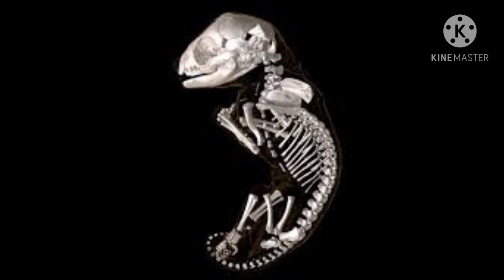මීට වසර කිහිපයකට පෙර වඳ වූ ටැස්මේනියන් ව්‍යාඝ්‍රයා ගැන දැන ගමු.[Tasmanian Tiger] (English Subtitle)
මගේ YouTube Channel එකේ නම මිහිමත තොරතුරු යන නමින් වෙනස් කළ බව මම ඔබට දන්වමි.